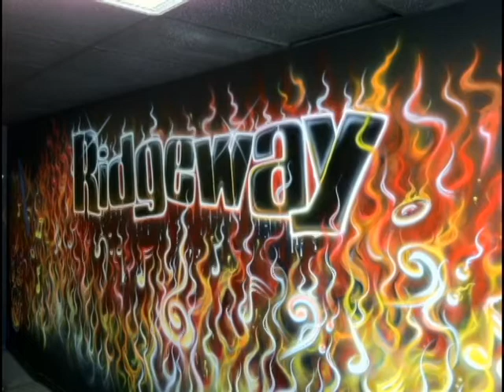Riff of the week 7-22-11.avi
This weeks goings on in the Replica camp, and Frank Hannon of Tesla at Route 15